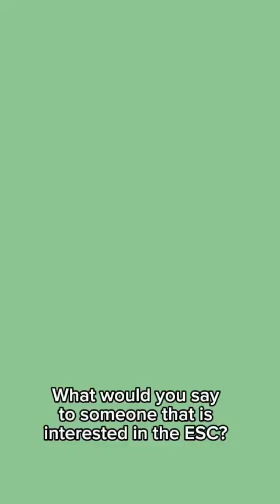Manuela “Voluntariado CES Julio 2024 en Murcia, España”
“Voluntariado CES Julio 2024 en Murcia, España”
Cofinanciado por la Unión Europea.
Manuela (Red Internacional B Live)